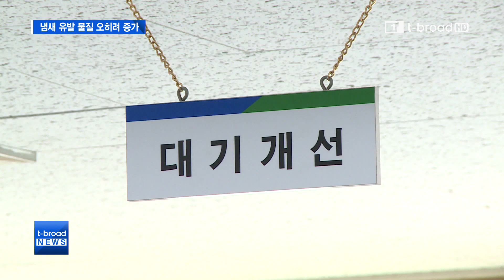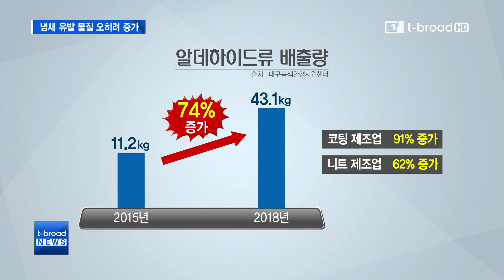[대구]서구 매케한 냄새 유발 물질 오히려 증가 /티브로드 대구방송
서구청이 각종 대기관리 종합대책을 추진하고 있지만 오히려 매케한 냄새를 내는 독성물질인 알데하이드류 배출량은 늘어난 것으로 나타났습니다.